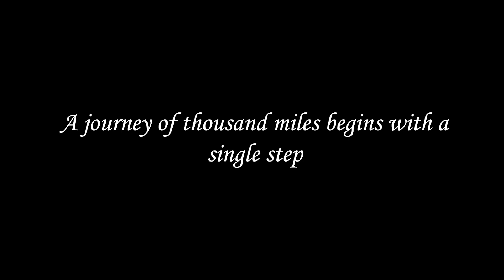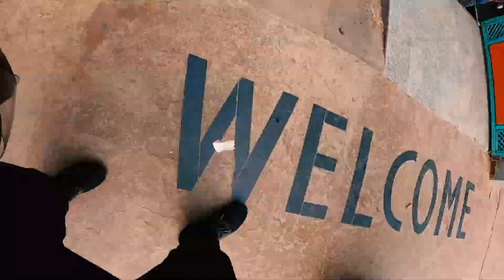Gorakhpur Vlog | Largest Flag of UP | Ramgarh Tal | Ramta Jogi vlog-1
This is a short ride to Gorakhpur city from Basti in monsoon season with awesome views. In this video you can see the largest flag in Uttar Pradesh.